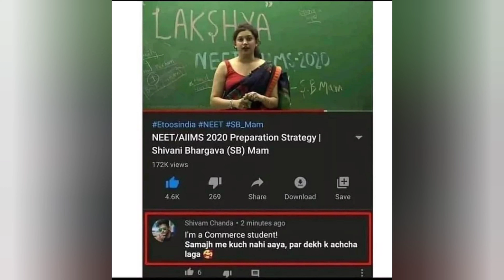Only Legends Will Find It Funny #117 | Dank Indian Memes | Hilarious Memes